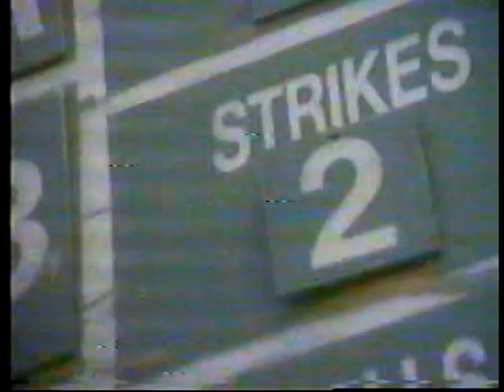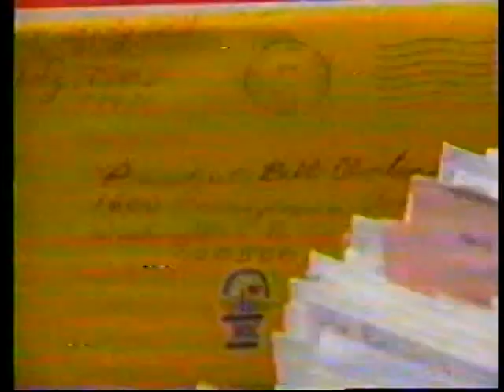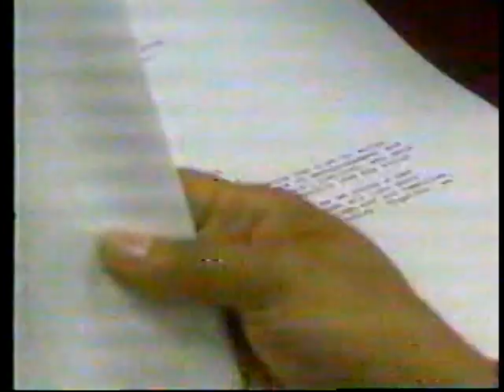NBC NIGHTSIDE-July 7, 1993-Tom Donovan, Kim Hindrew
NBC Nightside (also known as NBC News Nightside) was an American overnight news broadcasting program on NBC, that aired from 1991 to 1998. The program was produced in three half-hour segments. It usually aired live seven nights a week, and was fed to NBC stations beginning at 2:00 am ET Sunday through Friday (immediately following Later) and 2:30 am ET on Saturdays (after Friday Night Videos), and looped until the next morning. (NBC News at Sunrise followed Nightside on weekdays.) Sorry about the quality, but the tape was deteriorating.